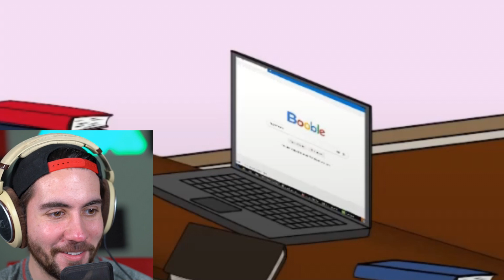I Was The ONLY Boy In An ALL GIRLS Prison (True Story)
Who watching without socks